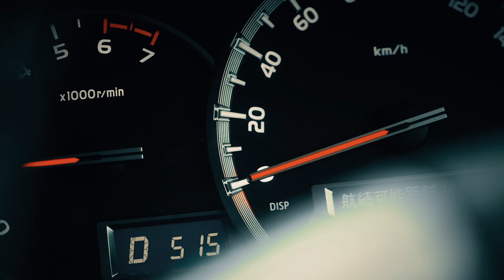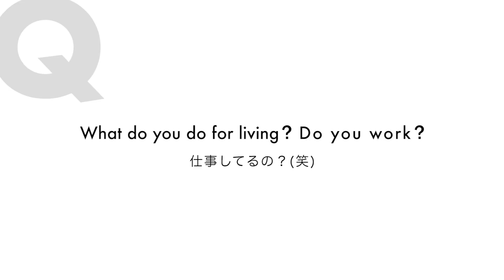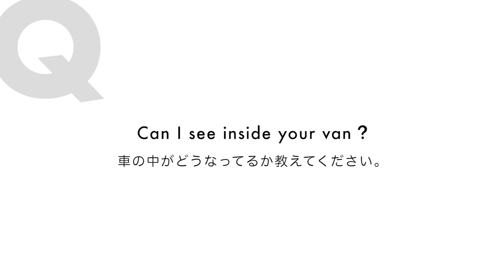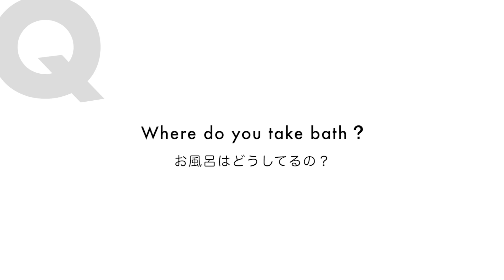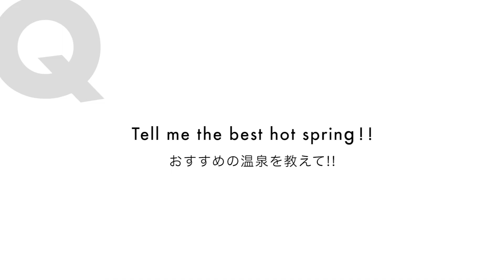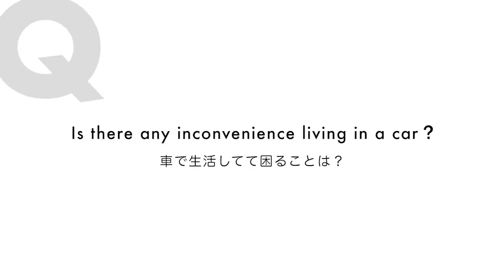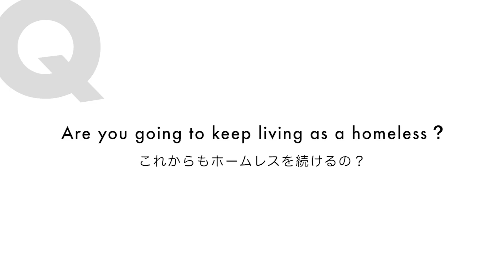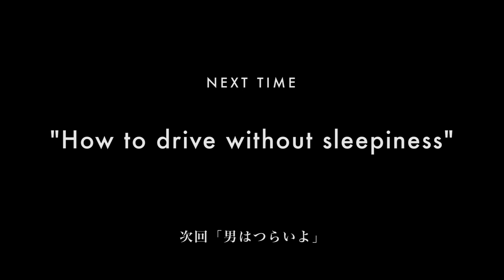#001 1st video "I am a HOMELESS" - 初投稿「私はホームレスです」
Thank you so much for many commenting for me, but I deleted my video file by mistake. I re-uploaded.
間違えて動画消しちゃったので再アップしました🤣たくさんコメントいただいていたのにごめんなさい🙇

Hello my name is Yohei. This is my first video.
I am a homelless living in my van, moving everyday and looking for something amazing in Japan.
I will guide you where you should go to, what you should look for and who you should meet in Japan. Places, Foods, Hot-springs and more.

はじめまして。洋平です。僕は家を持たずヴァンに住み、日本の素敵な場所を探して毎日移動しながら生活しています。
このチャンネルではそんな日々の中で出会った、普段の生活ではなかなか目にすることのない、素敵なものをご紹介します。
土地・食文化・温泉などに加え、車で生活する僕のライフスタイルを是非ご覧ください。